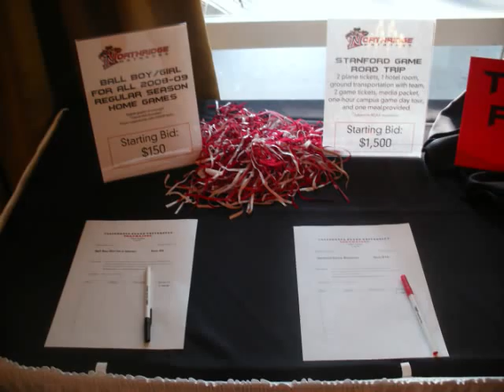Cal State Northridge Men's Basketball Banquet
The CSUN postseason banquet was held on April 20, 2008. The 2007-08 Matadors (Jonathan Heard, Calvin Chitwood, Jayme Miller, Rai Colston, Josh Jenkins, Deon Tresvant, Tremaine Townsend, Rob Haynes, Rodrigue Mels, Therin Taylor, Tony Osunsanmi, Evan Scott, Mike Lizarraga, Willie Galick, Jermaine Smith, Xavier Reed, Matthew Wallace, and Mark Hill) were honored. This video includes the presentation of the Bull Pit Award, images of some of the items up for auction, and the farewell speeches by Colston, Miller, Chitwood and Heard.